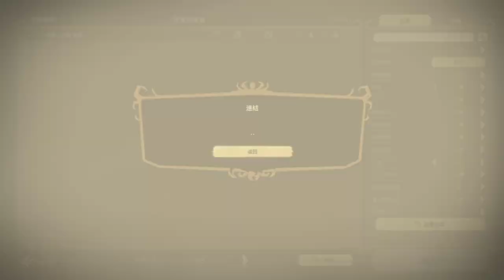【繁星】週四 東死大 Don't Starve Together 2021 2 18